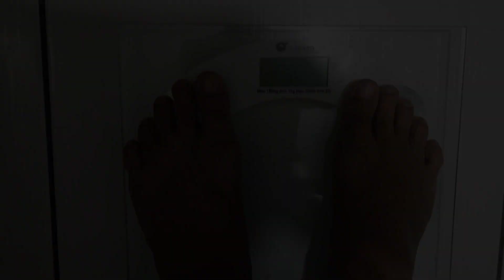275 eps. da dieta dukan fase cruzeiro. A dieta que me fez emagrecer e ser mais feliz!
275 eps. da dieta dukan fase cruzeiro. A dieta que me fez emagrecer e ser mais feliz!